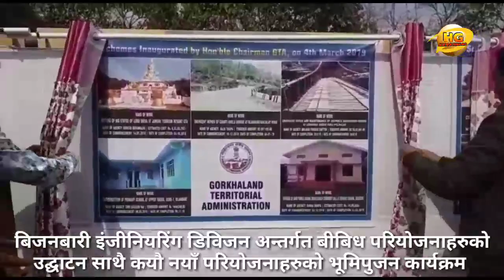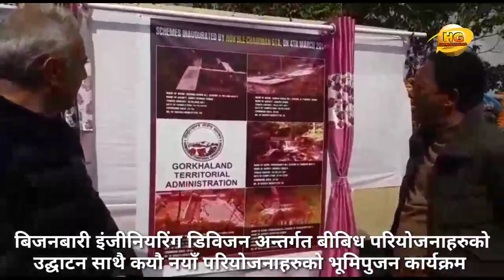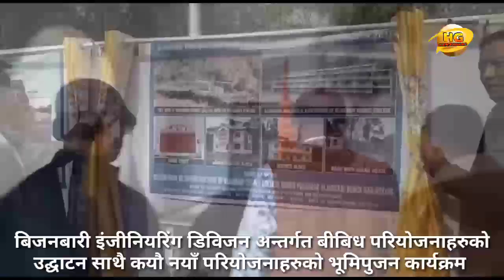GTA chairman Binoy Tamang has inaugurated several projects under bijanbari engineering division.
Inaugural ceremony of Shiv Mandir at Meghaytar by Hon'ble chairman, Shri Binoy Tamang in presence of Shri Amrit Yonzon President of Gorkha Janamukti Yuva Morcha and Shri Alok Kantamani Thulung, President of Gorkha Janamukti morcha, Sub-Division and other Central Committee Members.

Hamro Gorkhaland is A leading & complete news, information and entertainment portal.
Its a online khabar site of Darjeeling Hills, kalimpong, North bengal & Sikkim.

Hamro Gorkhaland gorkhaland hamro gorkhaland Gorkhaland HamroGorkhaland hamrogorkhaland